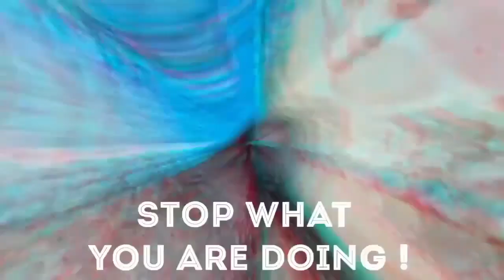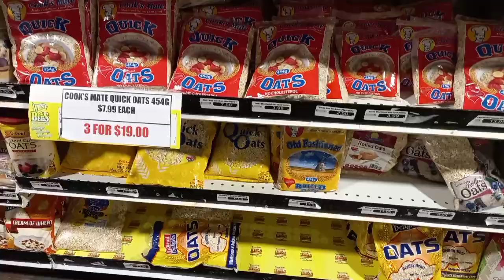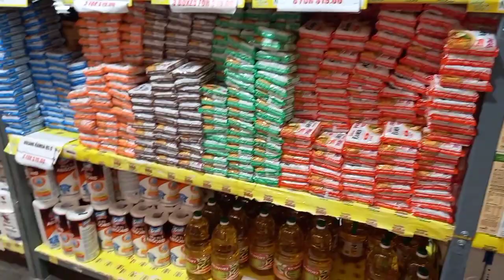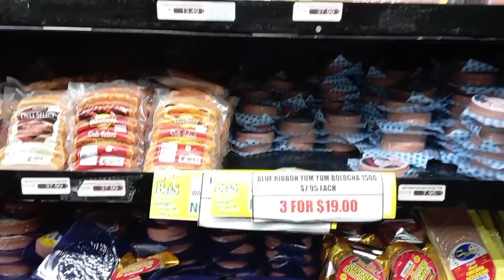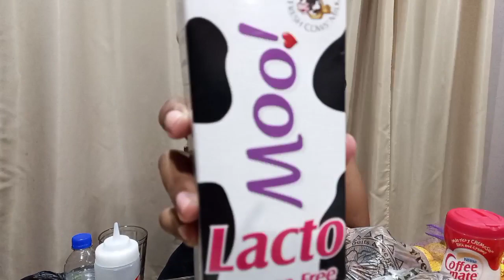Grocery Haul | West Bees Supermarket | April Haul | Food Shopping on a budget | Trinidad YouTuber